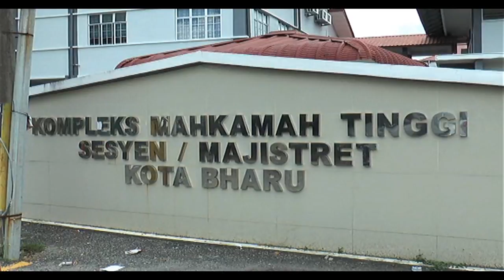霸王硬上弓奸侄女 前军人罪成监34年 [20170619]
吉兰丹一名40岁退役军人为了满足自己的性欲，将魔爪伸向只有8岁的小侄女，先是霸王硬上弓，再诱骗侄女和他发生性行为，法庭今天裁定被告强奸和诱骗儿童，作出猥亵行为罪名成立，必须为自己的罪行入狱34年和鞭笞23下。